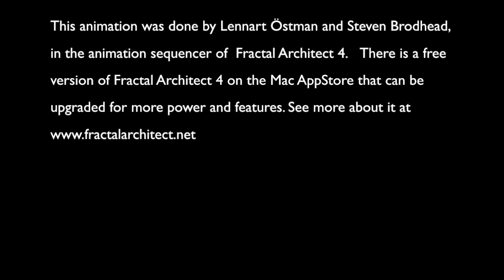FA4 Bach animation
Animation made in Fractal Architect 4.